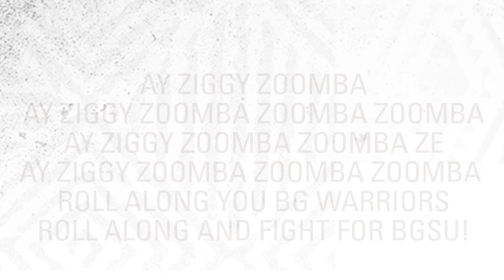BG Football Beats Toledo for the I-75 Trophy